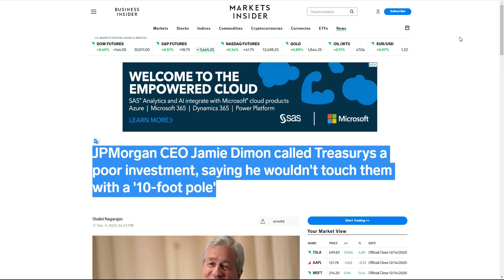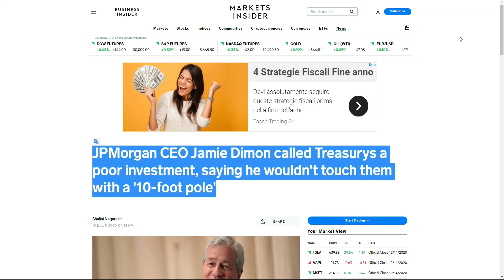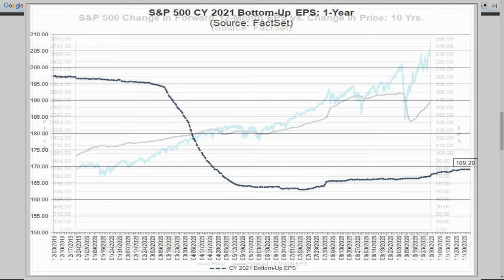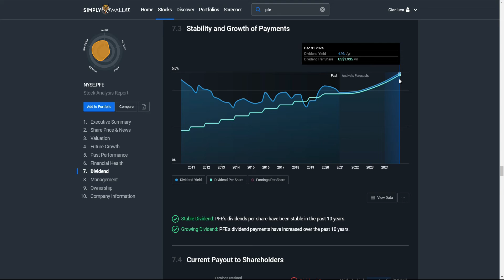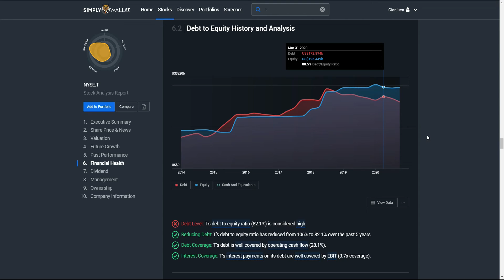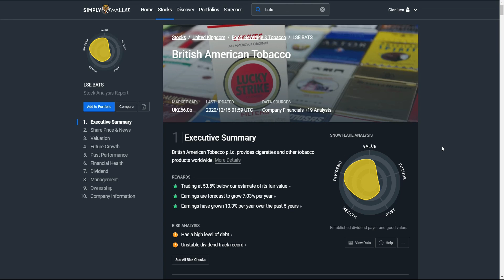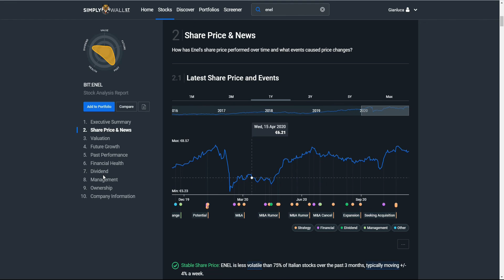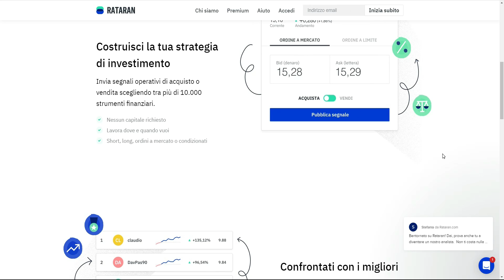Come crearsi una RENDITA con i tassi a ZERO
In un mondo a tassi zero crearsi una rendita investendo in obbligazioni che non siano altamente rischiose, se non spazzatura, è diventato abbastanza complesso. Pertanto sempre più investitori si stanno rivolgendo verso altre soluzioni.

L’adesione a tali programmi non rappresenta alcun costo per te (anzi otterrai degli sconti!) e non inficia in alcun modo la veridicità del contenuto, sempre frutto di esperienza diretta e opinioni personali. Supporta invece il mio impegno a fornire contenuti gratuiti di qualità. L’onestà è fondamentale sul mio canale. Grazie per il supporto!"

Se ti piace la FANTASCIENZA ho scritto numerosi ROMANZI di questo meraviglioso genere.
Puoi dare uno sguardo cliccando qui sotto: